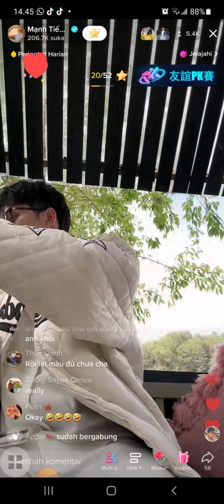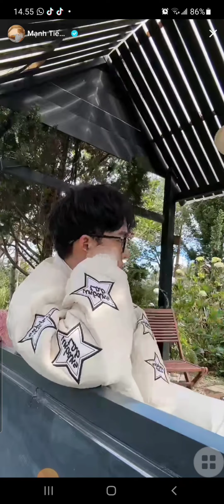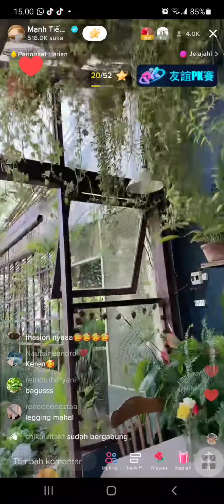part 1 tempat Cafe' bagus banget / Cie" " Abang Salting